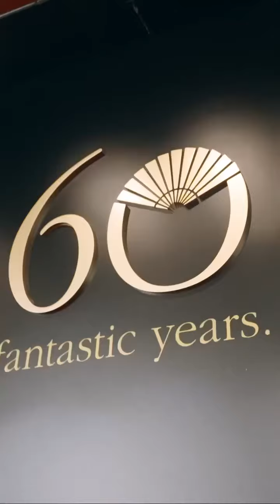Mandarin MO60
Mandarin celebrates their 60th anniversary. Music composed by Eddie Chung for one of their promos.